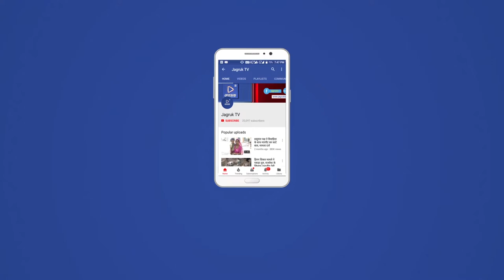JAGRUK TV : जोधपुर : आईआईटी की खाली जमीन में लगी आग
आईआईटी की खाली जमीन में लगी आग
डेढ़ किमी तक फैली, कड़ी मशक्कत के बाद पाया काबू
जोधपुर। करवड़ स्थित आईआईटी कैंपस के सामने उसी की खाली पड़ी जमीन में उगी झाडिय़ों में भीषण आग लग गई। आग डेढ़ किलोमीटर तक फैल गई।
मंडोर फायर ब्रिगेड के प्रभारी अजय गहलोत ने बताया कि करवड़ स्थित आईआईटी कैंपस के सामने (पॉकेट-बी) में आग लगने की सूचना पर मंडोर फायर ब्रिगेड से दो गाडिय़ों को मौके पर भेजा गया, आग के विकराल होने पर पानी के 8 टैंकर और मंगवाने पड़े, करीब दो घंटे की मशक्कत के बाद आग पर काबू पाया गया।